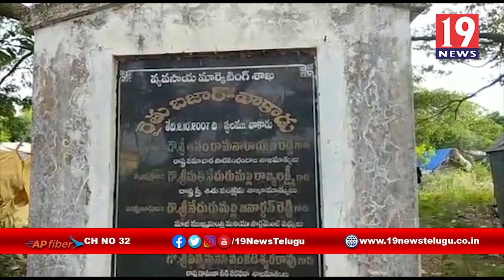రైతు బజార్ నిర్మాణ స్థలాన్ని పరిశీలించిన ఎమ్మెల్యే వరప్రసాదరావు - నెల్లూరు జిల్లా వాకాడు